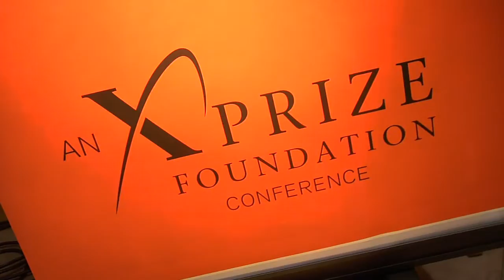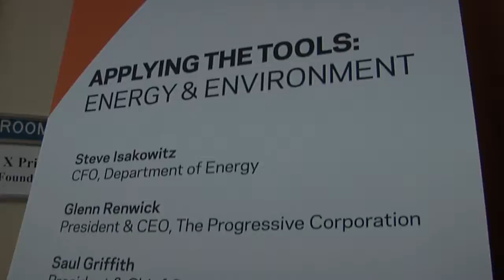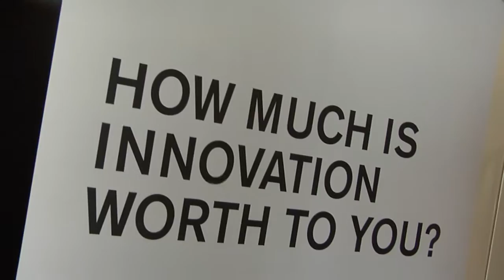Event Video Teaser FilmCrafter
"Adrian filmed the X PRIZE's 'incentive2innovate' conference at the UN in 2009. He also edited for us and is a good all-rounder that's professional, fast and personable."
— Amy Y. Day, was Adrian's client